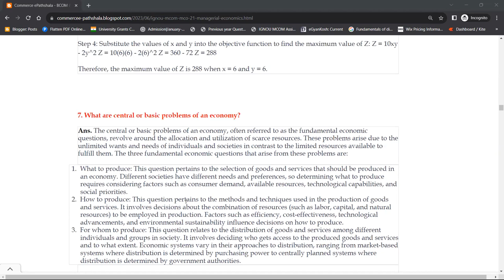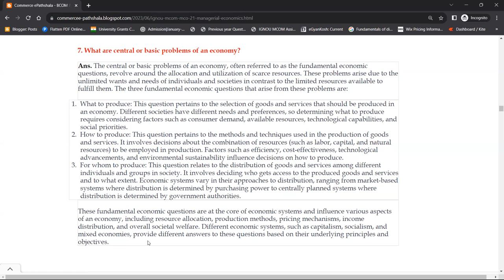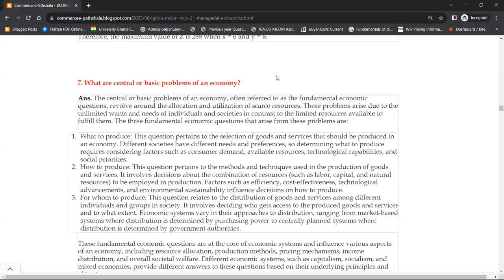MCO 21 : Q - WHAT ARE THE CENTRAL PROBLEMS IN AN ECONOMY.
Commerce ePathshala

1. Unit Wise Q & A Solve (FREE)
2. FREE Solved Assignments
3. EXAM NOTES @ 200/Paper
4. On- Demand Lectures
5. IGNOU Updates
6. Online Classes @ 500/Month (ABOVE ALL FREE)